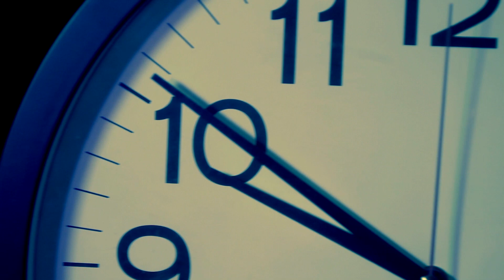AVK ft. KaBaN - Часы (official video)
AVK ft. KaBaN - Часы (official video) 2013